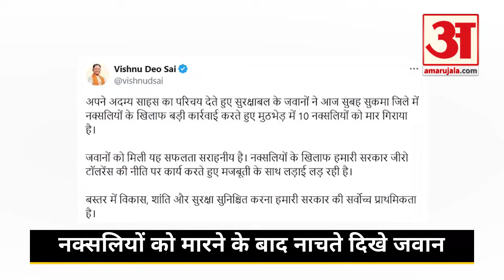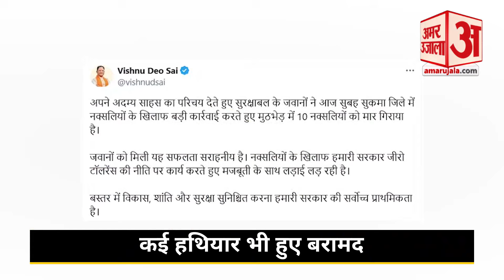Sukma Naxali Encounter: नक्सलियों को लिटाने के बाद जवानों का वीडियो | Chhattisgarh Naxali Encounter